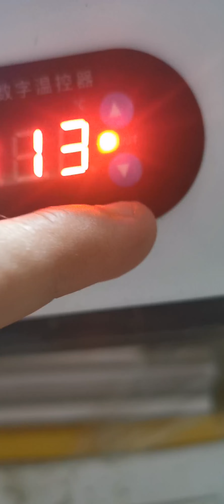LG K11 PLUS - Cambio Pantalla (LCD) Goma Sunshine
espero que les ayude amigos cualquier duda favor dejarme saber , solo cuento con su apoyo  y su suscription